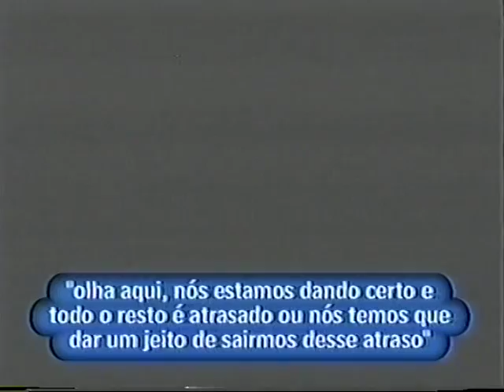Lutz Ecosust Homeostase 2 Requisitos da Sustentabilidade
Palestra de Jose Lutzenberger - Fundacao Gaia - proferida no encontro do Grupo Ecosust em Garopaba, Santa Catarina em uma tafona no canto norte da praia do Ouvidor.